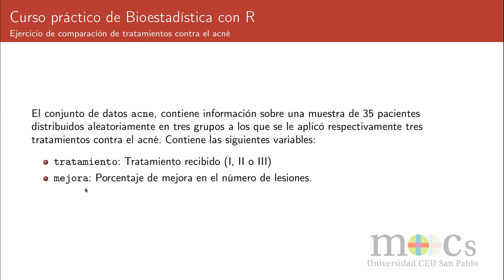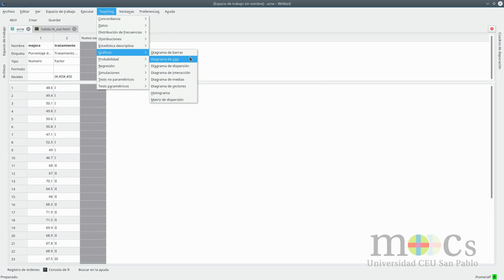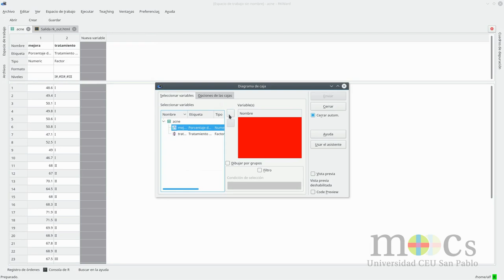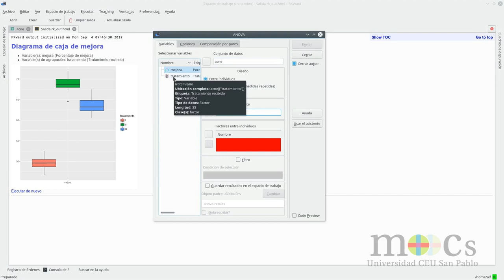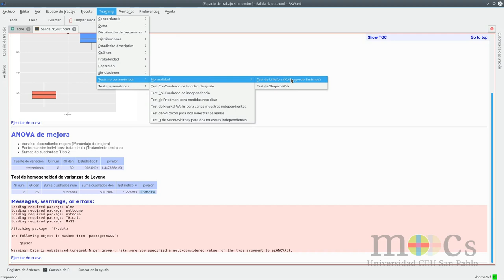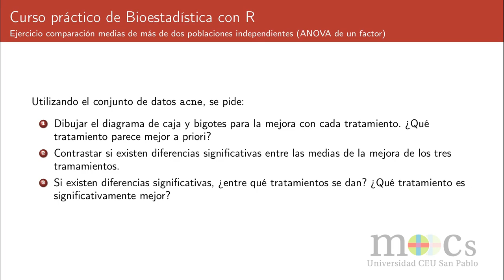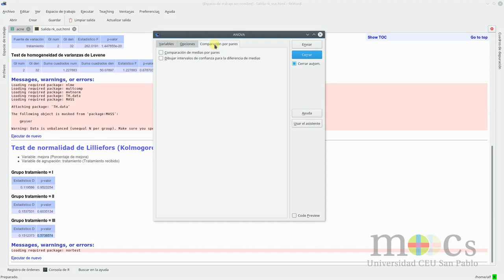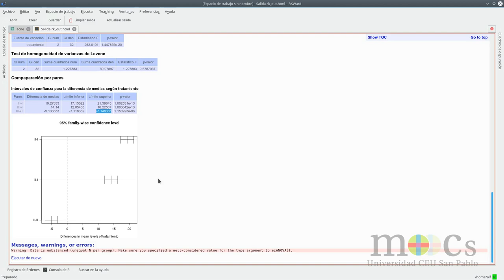Bioestadística R M9: Ejercicio de contraste ANOVA de un factor con R